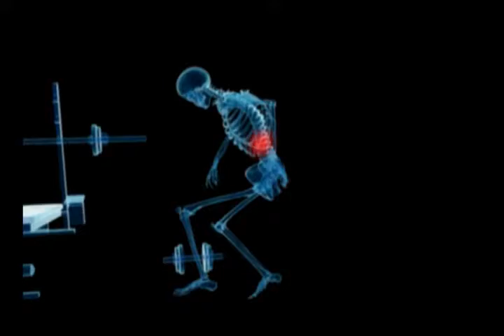MSC Logo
3D Logo Animation for Moore Spine Center